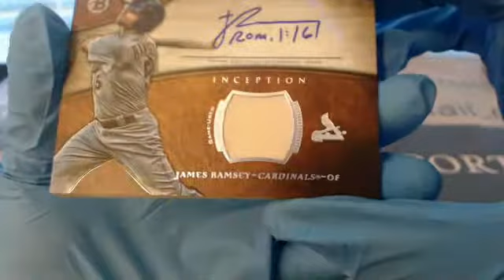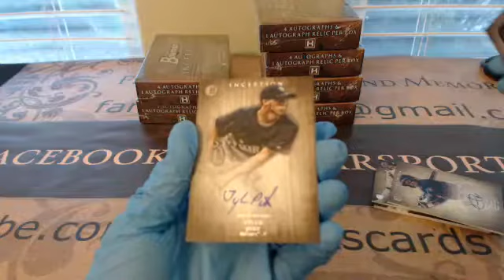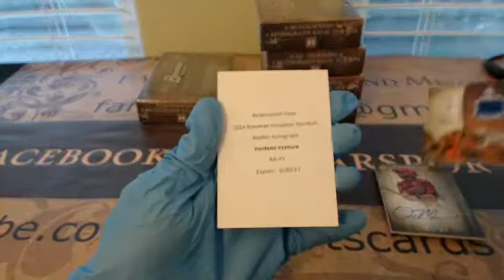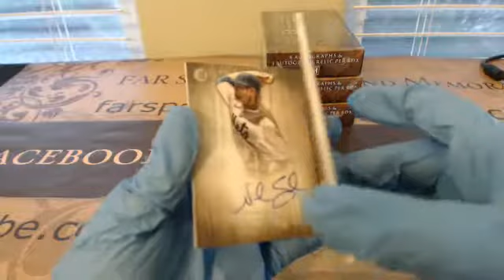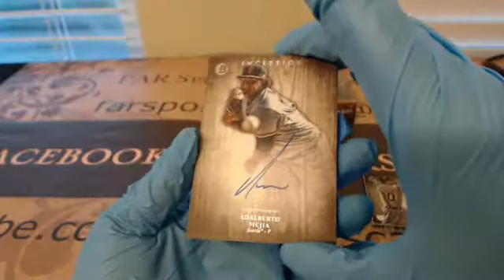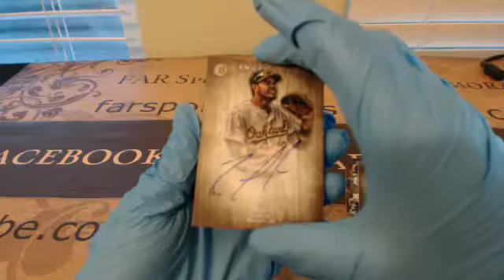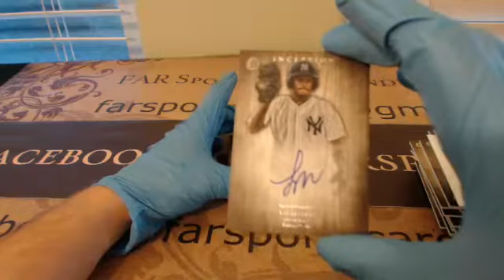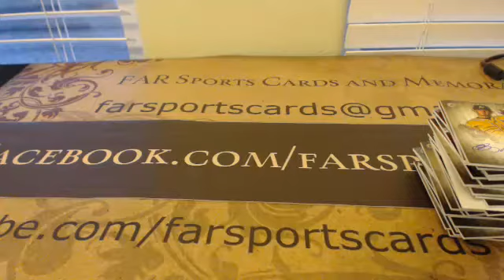2014 Bowman Inception Full Case Break #1